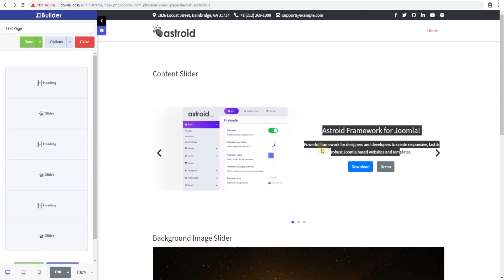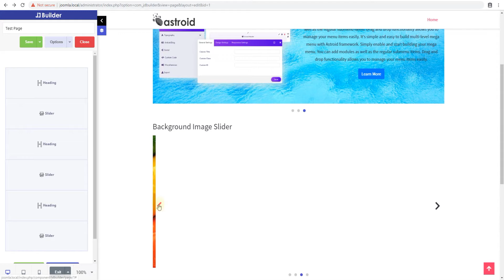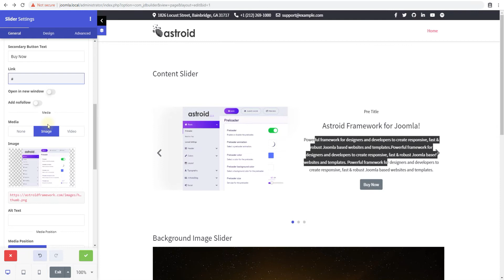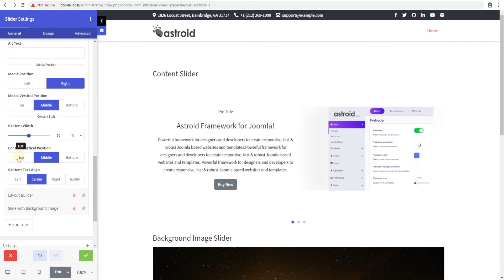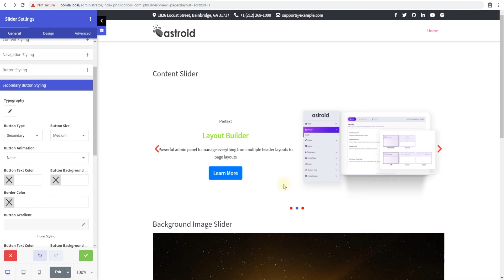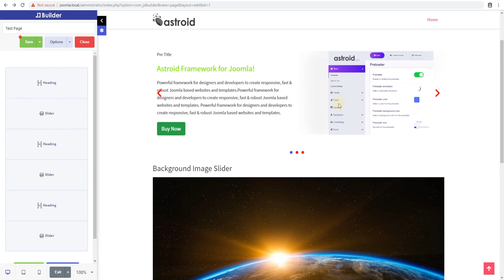Slider Element - How to Create Responsive Slider With JD Builder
Create highly responsive and interactive sliding sections with the Slider element of JD Builder.

Upgrade JD Builder Pro & Take your Joomla Website to next Level